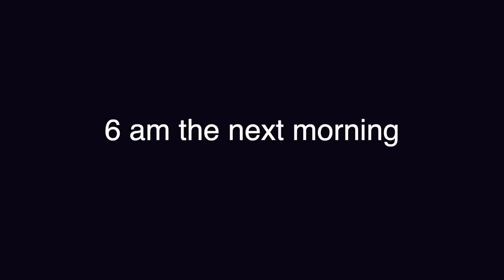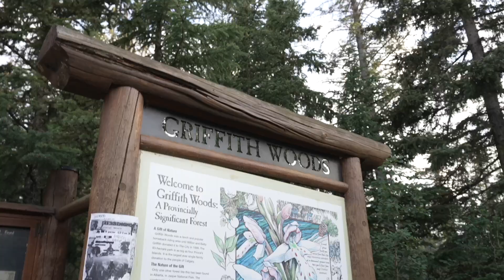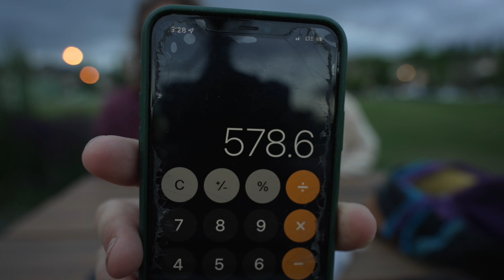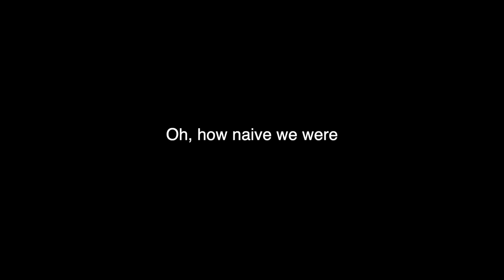Stealth minivan camping in Canmore - Calgary Stampede Episode 5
After a very long first 4 days in Calgary we were about ready to slow down. We do our very best to have a relaxing day but of course travel can never be that simple.

Saul & Nova Adventure #6 | Filmed July 2022 | Calgary, Alberta | Canmore, Alberta